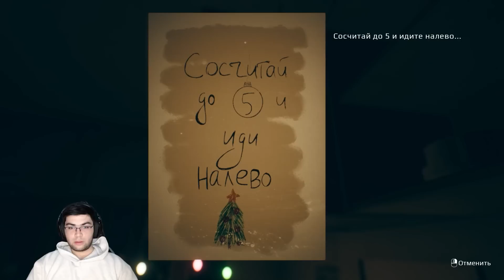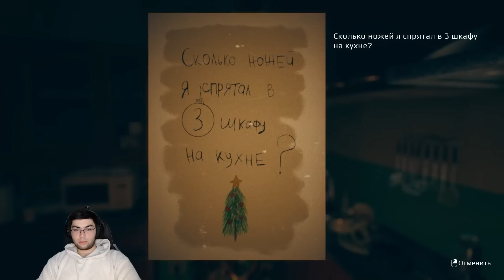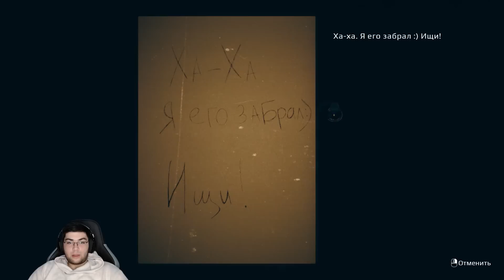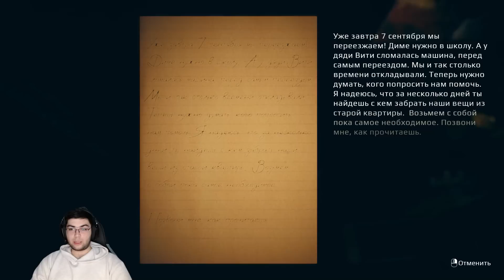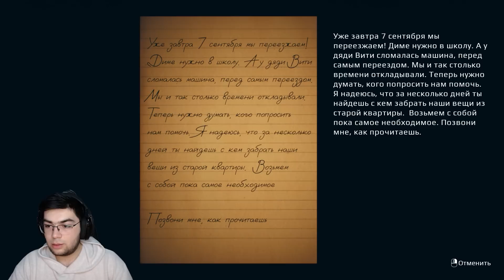BU OHIRGI QISM BOSHQA O'YNAMIMAN HORROR! SEPTEMBER 7th